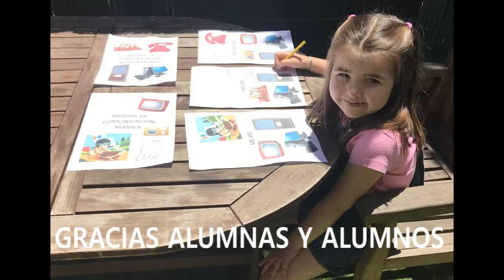Sobresaliente para las familias de Fuenllana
Finaliza el curso 2019-20, y la directora de Fuenllana quiere agradecer a las familias, los alumnos y las profesoras su trabajo.